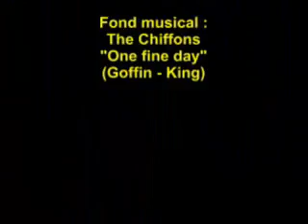054_Les CM2b mettent les voiles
Semaine d'initiation à la voile pour les CM2 B.